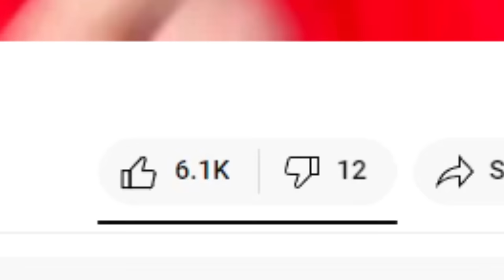I Finally Watched BFB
I Finally Watch Battle for Battle for Dream Island (BFB)! Season 4 of BFDI after the original Battle for Dream Island, BFDIA and IDFB. Battle for BFDI introduces the new hosts Four and X, along with all new objects and characters from previous seasons! The hilarious insanity continues with jacknjellify's animation as the contestants compete against each other in 8 teams (A Better Name Than That, Beep, Bleh, Death P.A.C.T., Free Food, iance, Team Ice Cube!, and The Losers!) to win Dream Island! Diving deeper into the world of BFDI only gets more crazy and more insane, and BFB proves that with it's bizarre new cast of characters, relationships and wild unhinged adventures... also four is really creepy...

watch my ORIGINAL reaction to BFDI, BFDIA, IDFB and now BFB here (as well as all other BFDI content and videos)